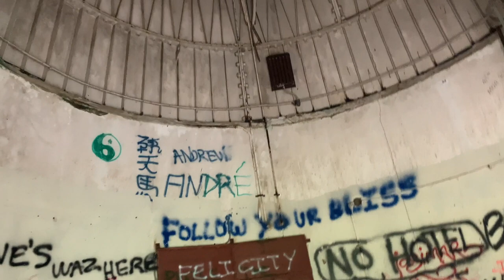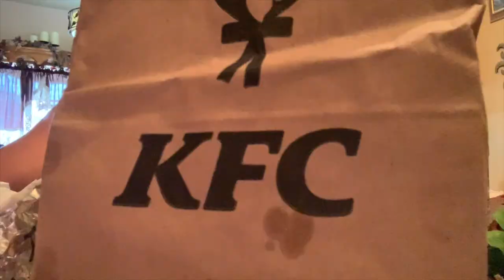Bamboo Cathedral Hike | Trinidad & Tobago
Hope you enjoy my December 2021 Vlog!